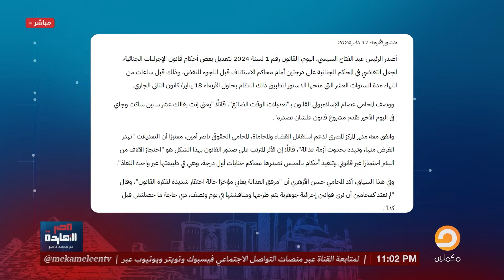ناصر: السيسي عمل قانون يلغي الحد الأقصى للحبس الاحتياطي علشان يحبس اللي هو عايزه إلى ما لا نهاية!